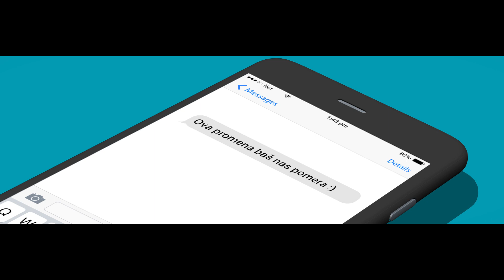DUSAN - WIFI (OFFICIAL VIDEO)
Dušan - WIFI

Amazon Music

Muzika, tekst, klavijatura, vokal: Dušan Stojanović
Aranžman: Dušan Stojanović i Dragan Stupar
Gitara i prateći vokal: Dragan Stupar
Prateći vokal: Tina Stupar
Produkcija: Dragan Stupar

Režija: Dejan Miličević
Direktor fotografije: Nemanja Petrović
Montaža: Darko Maksimović
MUA: Milan Vučković
Frizura: Carlo Zagorac
Stajling: Nenad Todorović
Odelo: Boško Jakovljević
Koreografija: Ivan Mileusnić
Posebna zahvalnost: T6 limited

Tekst:
Pomera, pomera,
Promena pomera

Beč, Rim, Prag i Džek Daniels
Konekcija ,,S" i dobar zez
Vidljiv znak, sve što treba nam
Da naš cool vibe egzistira

I ova nas promena baš dobro pomera
Van našeg domena nas ljubav zanela
U ova plamena vremena daleko dovela
Van našeg domena nas ljubav ponela

Naš WIFI sad je vrlo high
Konekcija ,,S" još vibrira
U nedrima i na krilima
Opasno eskalira

Pomera, pomera
Promena pomera
Ti želiš urnebes

Pomera pomera, mala baš nas pomera
Promena pomera, baš nas dobro pomera
Pomera pomera, baš nas dobro pomera
Promena pomera, mala baš nas pomera

Pomera pomera
Promena pomera